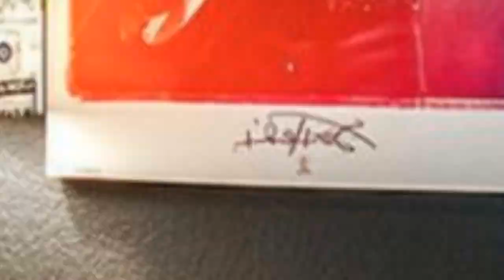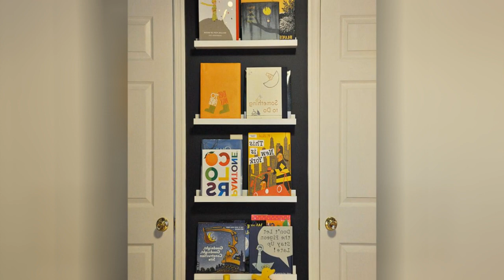75 Beautiful Kids' Bedroom With Black Walls Design Ideas #487 😺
Browse photos of kids rooms. Discover a wide range of kids bedroom ideas and inspiration for decorating, organization, storage and furniture.

0:00 - Intro
0:00:12 -  #1
0:00:17 -  #2
0:00:22 -  #3
0:00:27 -  #4
0:00:32 -  #5
0:00:37 -  #6
0:00:42 -  #7
0:00:47 -  #8
0:00:52 -  #9
0:00:57 -  #10
0:01:02 -  #11
0:01:08 -  #12
0:01:14 -  #13
0:01:20 -  #14
0:01:26 -  #15
0:01:32 -  #16
0:01:38 -  #17
0:01:44 -  #18
0:01:50 -  #19
0:01:56 -  #20
0:02:02 -  #21
0:02:09 -  #22
0:02:16 -  #23
0:02:23 -  #24
0:02:30 -  #25
0:02:37 -  #26
0:02:44 -  #27
0:02:51 -  #28
0:02:58 -  #29
0:03:05 -  #30
0:03:12 -  #31
0:03:19 -  #32
0:03:26 -  #33
0:03:33 -  #34
0:03:40 -  #35
0:03:47 -  #36
0:03:54 -  #37
0:04:01 -  #38
0:04:08 -  #39
0:04:15 -  #40
0:04:22 -  #41
0:04:29 -  #42
0:04:36 -  #43
0:04:43 -  #44
0:04:50 -  #45
0:04:57 -  #46
0:05:04 -  #47
0:05:11 -  #48
0:05:18 -  #49
0:05:25 -  #50
0:05:32 -  #51
0:05:40 -  #52
0:05:48 -  #53
0:05:56 -  #54
0:06:04 -  #55
0:06:12 -  #56
0:06:20 -  #57
0:06:28 -  #58
0:06:36 -  #59
0:06:44 -  #60
0:06:52 -  #61
0:07:00 -  #62
0:07:08 -  #63
0:07:16 -  #64
0:07:24 -  #65
0:07:32 -  #66
0:07:39 -  #67
0:07:46 -  #68
0:07:53 -  #69
0:08:00 -  #70
0:08:07 -  #71
0:08:14 -  #72
0:08:21 -  #73
0:08:28 -  #74
0:08:35 -  #75